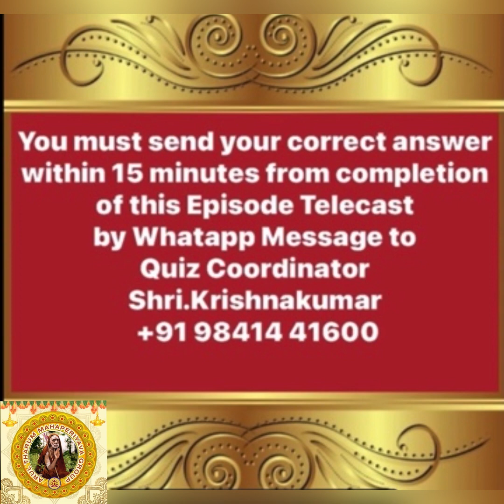ATM’s Sri Jeyandra Vijayam Episode 11